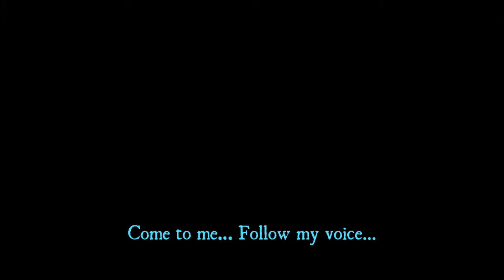Aragami ep 1: ASSASSINATION - (ft. Skiltiz)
Hello everyone, sorry it has been some time since we last uploaded a video. I am going to attempt to upload more videos as the summer starts. Hope you enjoy and I'll see you in the next. ~ Zero

Freedom! Partnership

Hey guys, if you are a new person who just started a channel and trying to become well known in the YouTube world, then you need to check out the link that I have posted above this little section. Freedom! will help you out in trying to grow your channel in many different ways. I suggest you go and check them out.